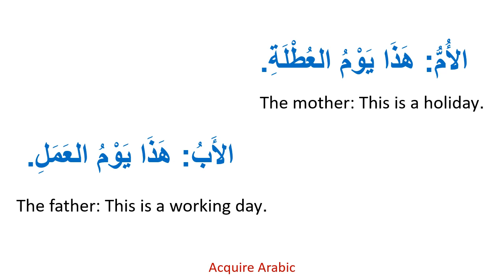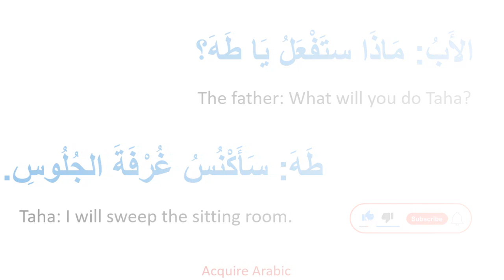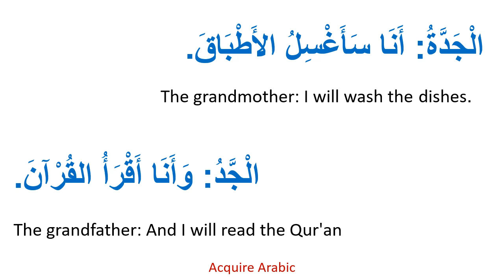A conversation about" Daily life" in Arabic/ Learn Arabic/ Arabic basic conversations.😍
A conversation about" Daily life" in Arabic
Learn Arabic/  Arabic basic conversations.